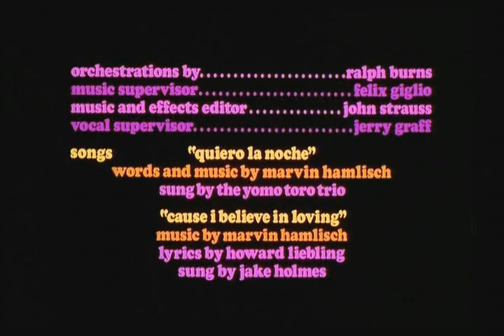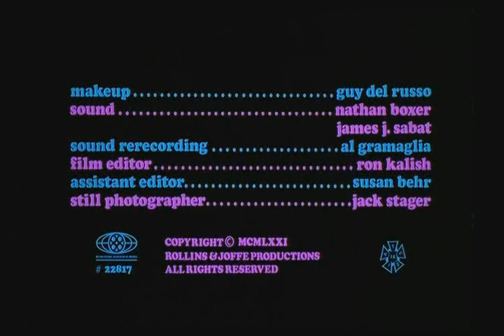"Quiero La Noche"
From "Bananas"
Words/Music by Marvin Hamlisch
Sung by The Yomo Toro Trio and Roberto Montalvo